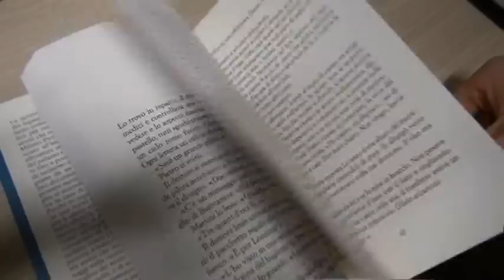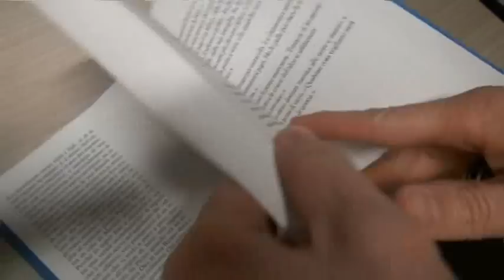IcaroTv. Il riminese Marco Missiroli finalista al Campiello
C'è anche il riminese Marco Missiroli, con il romanzo "Il senso dell'elefante" tra i cinque finalisti del premio Campiello ufficializzati oggi a Padova.
La premiazione si terrà sabato 1 settembre al Teatro la Fenice di Venezia.
Missiroli aveva già vinto il premio Campiello Giovani con il suo romanzo d'esordio "Senza coda".